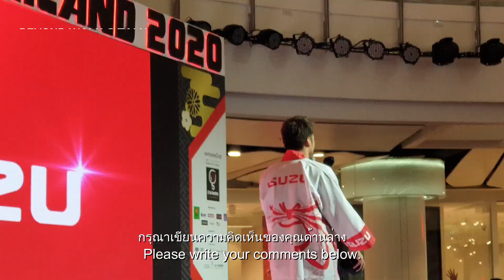BOY PAKORN - JAPAN EXPO 2020 | ฉันเจอเขาได้อย่างไร | เขาเป็นจุดเด่นของฟิลิปปินส์ Vlogger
Featured Celebrity: BOY PAKORN
Featured Event: JAPAN EXPO IN THAILAND 2020

Beyond Walk & Talk Channel PH is an independent social media/digital platform owned, produced and managed by F Francisco. It strives to create its diversified & blended contents such as Education, Culture, Entertainment, Beauty Pageants, Music, Fashion, Video Reactions etc. It uses both English and Filipino languages in its information dissemination.